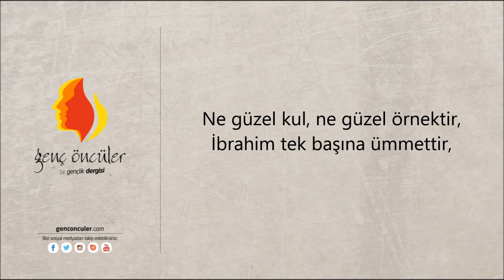Ömer Karaoğlu- Gül Bahçesinde İbrahim